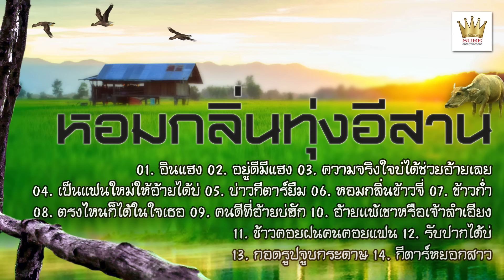หอมกลิ่นทุ่งอีสาน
01. อินแฮง (ไอดิน อภินันท์)
02. อยู่ดีมีแฮง (เกษม คมสันต์)
03. ความจริงใจบ่ได้ช่วยอ้ายเลย (ศักดา คำพิมูล)
04. เป็นแฟนใหม่ให้อ้ายได้บ่ (ซอ เกษตรวิสัย)
05. บ่าวกีตาร์ยืม (ไอดิน อภินันท์)
06. หอมกลิ่นข้าวจี่ (เกษม คมสันต์)
07. ข้าวก่ำ (บอย เขมราฐ)
08. ตรงไหนก็ได้ในใจเธอ (ศักดา คำพิมูล)
09. คนดีที่อ้ายบ่ฮัก (บุญตา เมืองใหม่)
10. อ้ายเเพ้เขาหรือเจ้าลำเอียง (ไอดิน อภินันท์)
11. ข้าวคอยฝนคนคอยแฟน (เกษม คมสันต์)
12. รับปากได้บ่ (บุญตา เมืองใหม่)
13. กอดรูปจูบกระดาษ (เกษม คมสันต์)
14. กีตาร์หยอกสาว (ไอดิน อภินันท์)